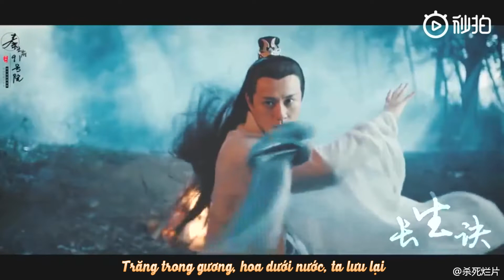[FMV Vietsub] Lâu chủ Thính Tuyết Lâu - Tiêu Ức Tình (Tần Tuấn Kiệt) | Trường sinh quyết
FMV Trường sinh quyết | Tiêu Ức Tình - Tần Tuấn Kiệt | Drama Thính Tuyết Lâu 听雪楼